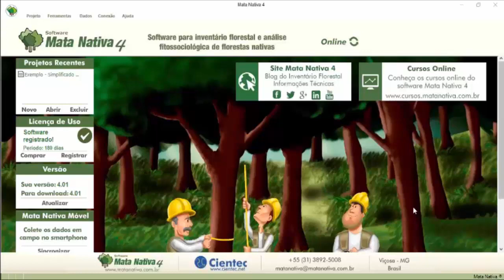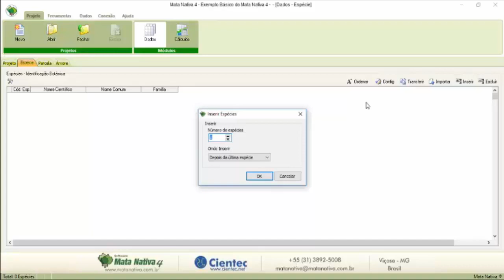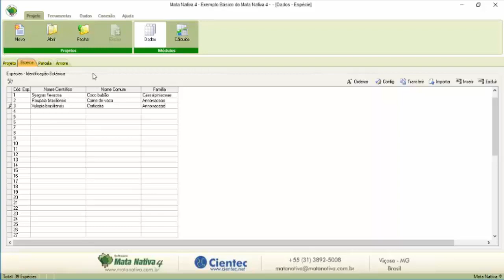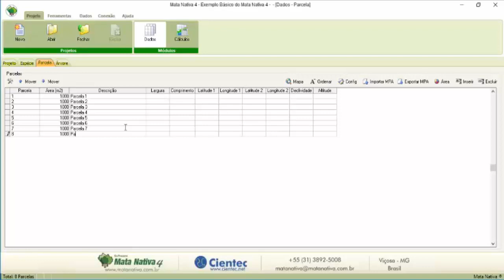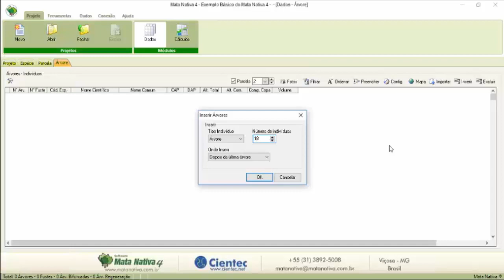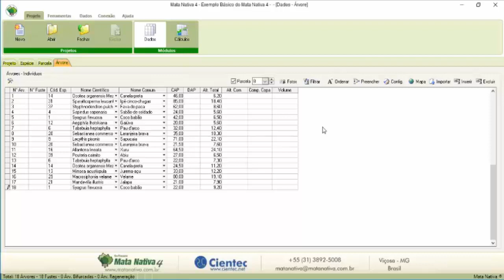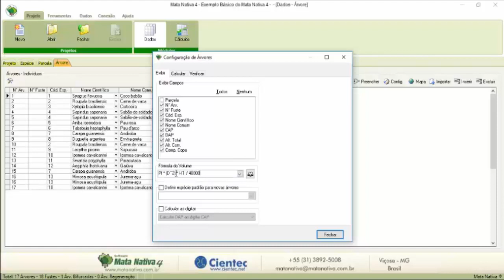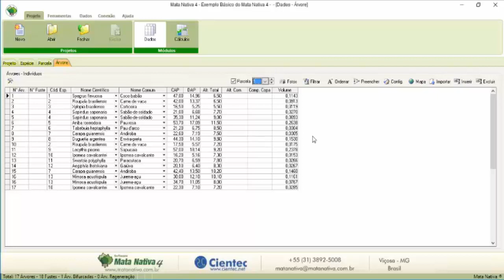Inserindo um projeto no software Mata Nativa 4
Acompanhe o passo a passo do cadastro de um projeto de inventário florestal no software Mata Nativa 4.